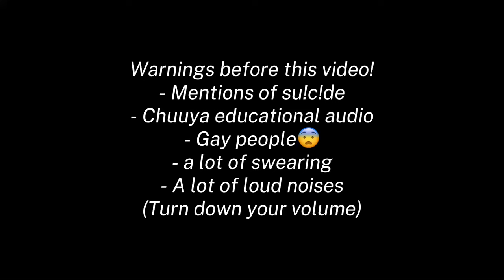[ Part 2: “I’d say she’s sexy as hell” ] — Soukoku — Fem! Soukoku ~ Ft: Kunikida — Bsd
THANK YOU @Kolxya FOR THE IDEA❤️